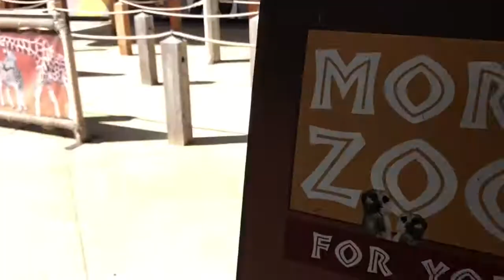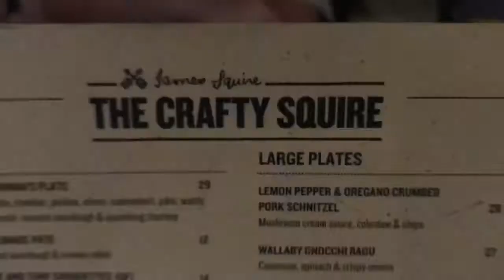VLOG#2 : Visback4Aussie! HIPPO’S BOMB SNEEZE💨